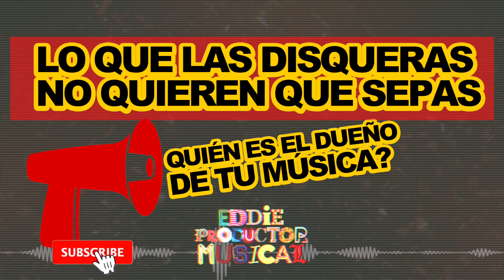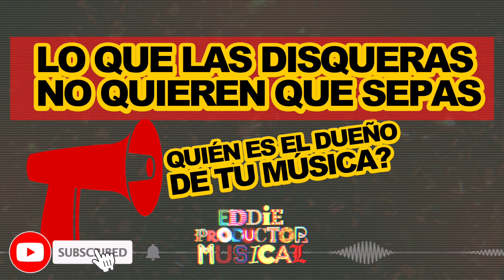"EL DUEÑO DEL MASTER" | Lo que las disqueras no quieren que sepas | Audio Tips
📀 En este video te explico qué es un “FONOGRAMA” o mejor conocido como “UN MASTER”. 📀
No me refiero al proceso de post-producción “MASTERIZACIÓN”, es completamente diferente.
✅Ya registraste tus canciones pero, quieres saber si realmente tu música te pertenece?
✅Checa este video y comenta si tienes algún tipo de duda y de que te gustaría que hablara en mi próximo video.

💡Eddie Productor Musical es un canal el cual ofrece tips, consejos y servicios de sonido, audio, música y más, de la industria musical. Me encuentro trabajando en un estudio de grabación en Long Beach California en donde han grabaron artistas como Jenni Rivera, Chalino Sanchez, Valentin Elizalde, El Chapo de Sinaloa, Lupillo Rivera entre otros más.
Produzco música de banda, norteño, mariachi, reggaeton, pop, rock, entre otros.
Tengo una licenciatura en Ingeniería en audio y producción musical en la Academia de Música FERMATTA en la Ciudad de México.
Soy dueño de un sello/casa productora en Los Angeles CA. llamada Revival Music LA

En este canal estaremos subiendo mucho contenido para productores, ingenieros, músicos y compositores.
Si te gusta la música, tienes dudas de audio, sonido o quisieras dedicarte al mundo de la industria musical, este es el canal que debes de seguir.

Esperamos que te guste y si te gusta uno de los videos comenta que fue lo que más te gustó.

SI TIENES UNA BANDA O PROYECTO SOLISTA, CONTACTA A REVIVAL MUSIC PARA DISTRIBUIR TU MÚSICA.